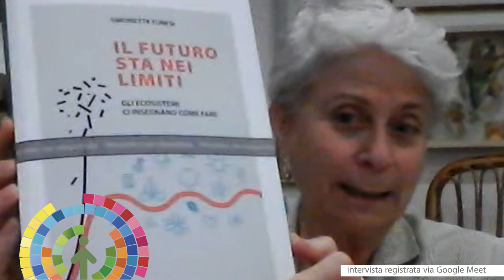Intervista a Simonetta Tunesi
Presentazione del libro IL FUTURO STA NEI LIMITI: Gli Ecosistemi ci insegnano come fare

APPROFONDIMENTI:
✅️ Il suo libro non è il solito saggio ambientalista e ha una visione che esce dai luoghi comuni. Per esempio rispetto alle energie rinnovabili: ci anticipa qualcosa?

✅️ Oltre a fare un’analisi critica il libro ha una forte parte propositiva, si può considerare un programma civile/ politico?

✅️ Parliamo invece delle obiezioni che vengono tipicamente sollevate quando si parla del nostro impatto ambientale: potremmo crescere e prosperare anche con sistemi alternativi a quello esistente?